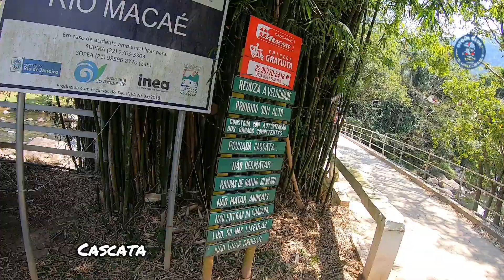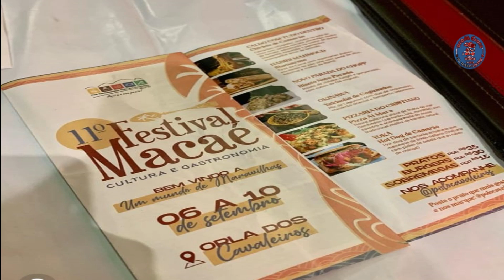TOATOA em Cascata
Dia 11 de setembro, passeio em direção à Rocha Leão,Cascata e participação no Festival Gastronômico de Macaé.